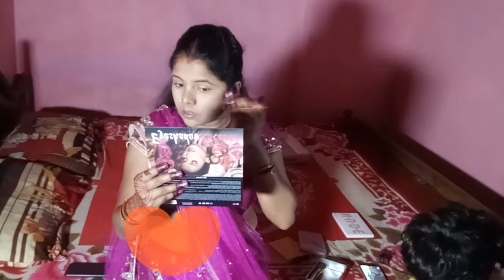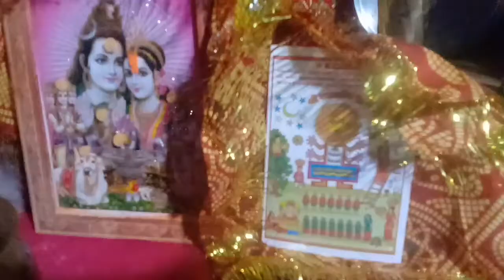My first karwa chauth special vlog.